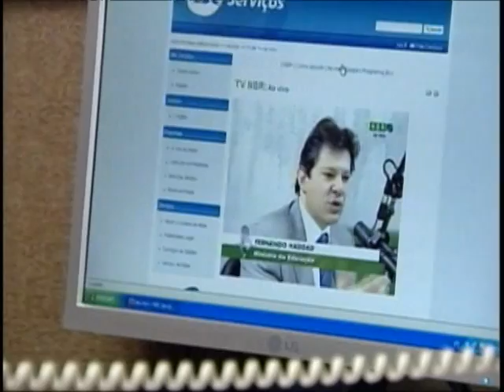EDUCAÇÃO - Rádio Cultura FM, de São Paulo (SP)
Trecho da entrevista do ministro da Educação, Fernando Haddad, ao Bom Dia Ministro de 16 de setembro de 2011.
Na pauta, o desempenho dos alunos no ENEM 2010.
PERGUNTA da emissora: Aqui em SP a participação no Enem é muito grande, mas poderia ser maior. E muita gente atribui o desinteresse por conta da não utilização nos vestibulares da Fuvest (USP) e Unicamp. Quem o senhor avalia que sai perdendo com essa não utilização do Enem nessas 2 universidades?